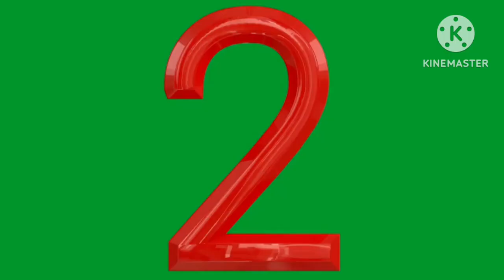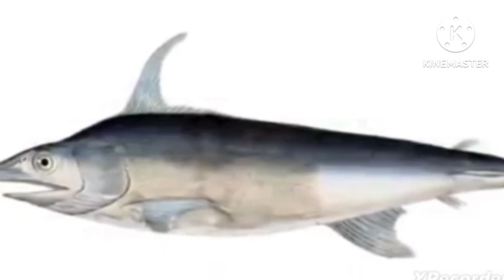Amazing facts about animals,facts about animals,intersting facts about animla,facts animals in hindi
"Discover the Wonders of Nature: Animals with the Longest Noses! 🐘👃

Join us on an extraordinary journey into the fascinating world of creatures boasting the most remarkable proboscises on the planet. From the majestic elephant's iconic trunk to the peculiarly extended snouts of certain insects, we'll unveil the astonishing adaptations that have evolved for survival and thriving in diverse environments. Prepare to be amazed by the lengths these animals go to in order to utilize their elongated noses for everything from feeding and communication to navigating their habitats. Get ready for a captivating exploration of wildlife's most extraordinary snouts – you won't believe your eyes (or noses!) 🌍🔍"